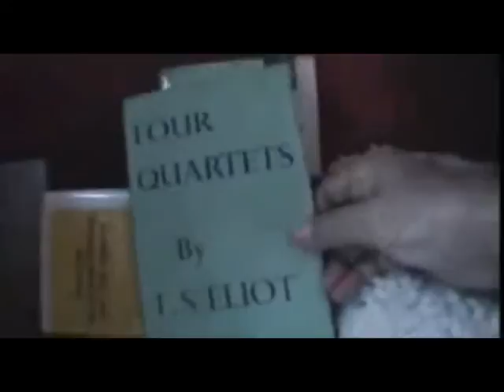Terranuova B.ni: Parco Pubblico Attrezzato dedicato a Terzani